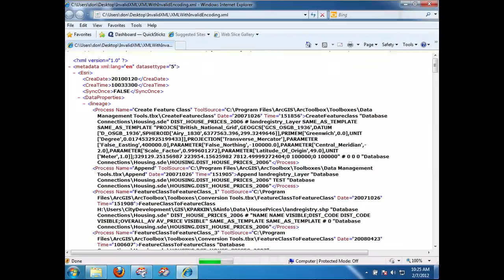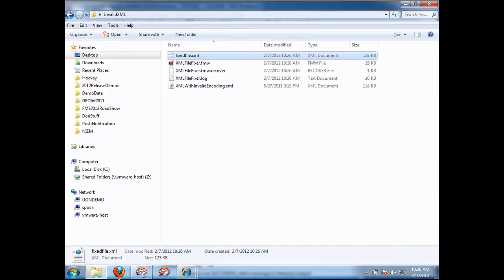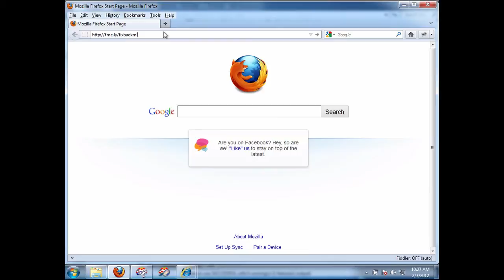Fixing XML Files with Bad Encoding using FME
This video shows how easy it is to fix XML files that have bad encoding using FME. Steps and download

With this trivial workspace you can easily fix a common problem that we encounter with XML files.